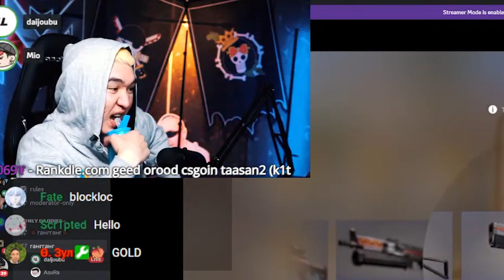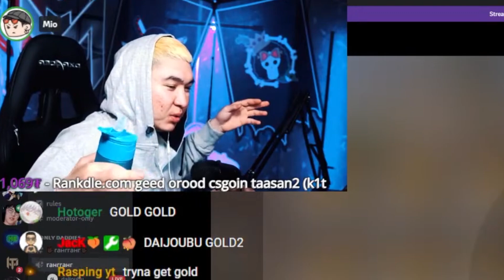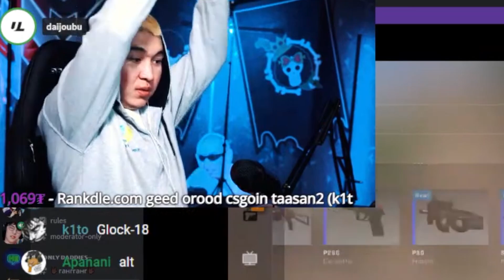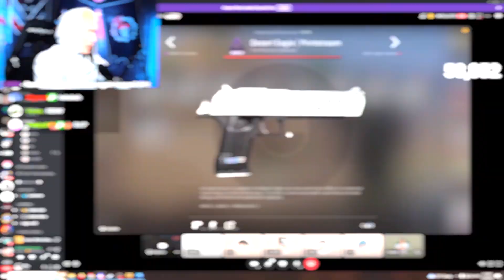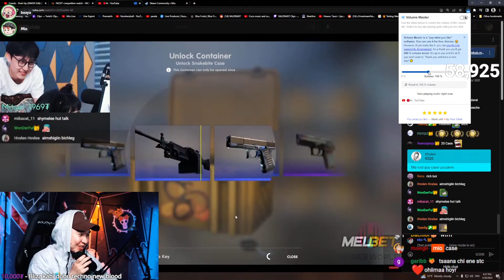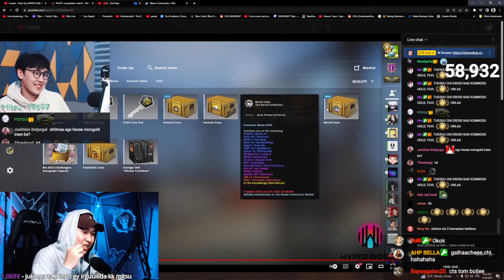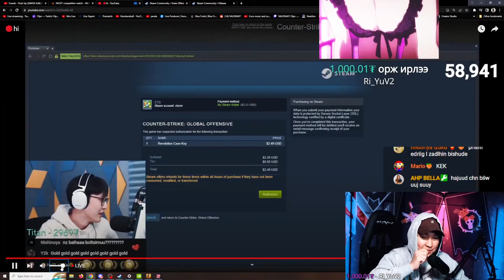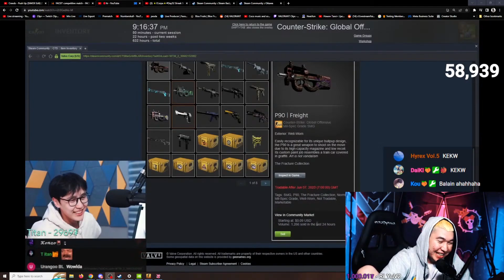Манай найзууд над шиг хутга унагааж чадах болов уу ? | CSGO CASE OPENING !